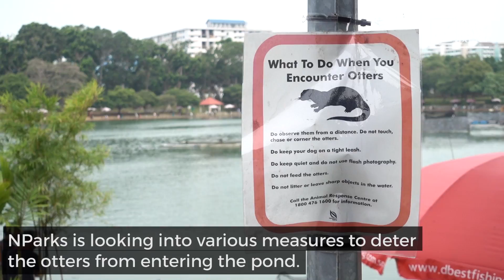Otters raid fishing pond in Pasir Ris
Otters have been dining on fish at a D'Best Recreation fishing pond in Pasir Ris Town Park.